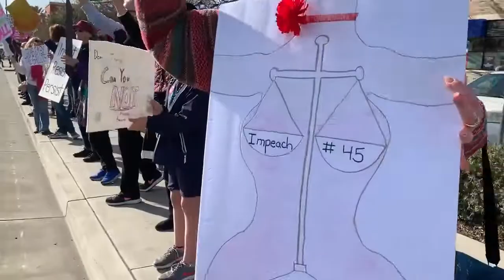Rep. Josh Harder revs up Women's March Modesto protesters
Women’s March Modesto returns for its third year. Hundreds took part in what has turned into a grassroots progressive movement.

Video by: Marijke Rowland